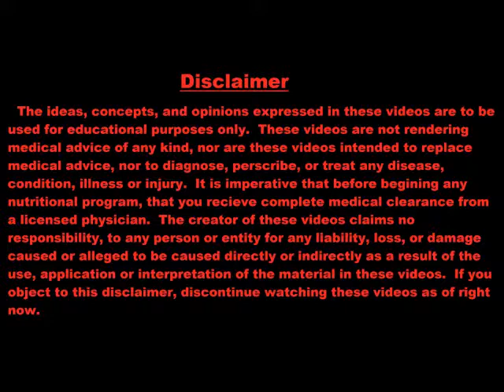Ubiquinol for Energy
Ubiquinol is the active form of CoQ10, and is also known as Reduced Form CoQ10.  As we grow older, our ability to convert CoQ10 into Ubiquinol slows down dramatically... This is one reason older people have far less energy than when they were much younger.  The tragic irony here is that the older we get, the more we actually need Ubiquinol.
     Like CoQ10, Ubiquinol is also fat soluble, and should be taken ideally as a soft gel, and/or with a fat-containing meal. However, unlike CoQ10, Ubiquinol does not require any kind of metabolic activation... and this is one reason ubiquinol is so critical for older adults.
     As with CoQ10, Ubiquinol benefits every cell in the body, strengthens the heart muscle, and is exceptional for keeping cholesterol fluid and running through the bloodstream... This is a good definition of High Density lipo-protein cholesterol, better known as the "good cholesterol".
     Who can benefit from ubiquinol over coq10?  Really anyone, but especially anyone with any kind of digestive issues, anyone under major stress, and/or anyone over the age of 40, and certainly the elderly, because these are the people who would ordinarily have the most difficulty converting regular CoQ10 into Ubiquinol.
    Today, I tell you how much ubiquinol to take each day, and when to take it.